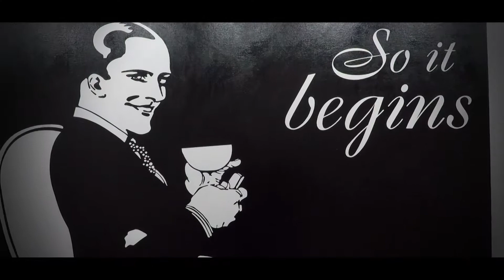Kendall Art Center Presents SEXDESIGNMETONYMY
KENDALL ART CENTER
MUESTRA SexDesignMetonymy
Artistas Plasticos: IVONNE FERRER, RUBEN RODRIGUEZ, JORGE RODRIGUEZ DIEZ (R10)
Miami, Febrero 2019
Edición y Post Producción Rita Aguila
Dirección del video, Camara y Sonido directo Angel Gonzalez